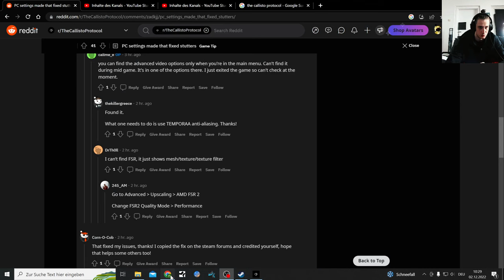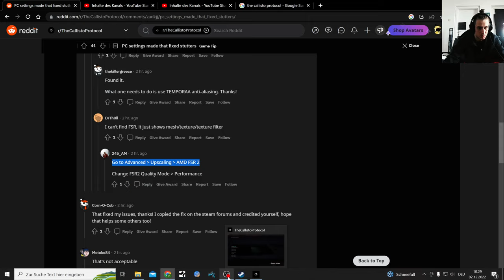The Callisto/Stutter Protocol 2k let's Play Part 2, PC Stuttering quick fix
A the Callisto Protocol Playthough with all the bad stuttering right now.
Playing on Medium Setting is slightly a bummer and those fixes do not work perfectly, just limits the dropping threshold

From what I heard it runs best on PS5 Performance Mode

PC settings made that fixed stutters
Game Tip

fps cap 60, FSR Performance, Motion blur off, Depth of field off, medium preset

The Callisto Protocol is a survival horror video game developed by Striking Distance Studios and published by Krafton.

The Callisto Protocol ist ein von Striking Distance Studios entwickeltes Survival-Horror-Computerspiel, das im Dezember 2022 für PC und Spielkonsolen veröffentlicht wurde.

Played Dead Space 2008 and Deadspace 2 recently so this fits in perfectly into my horror survival Phase

Some screenshots might look so good, that I don't even need to make edits for them to be perfect Thumbnails.